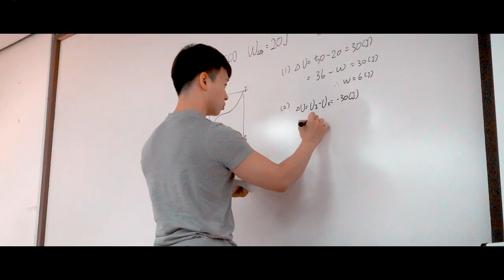40분만에 상체운동 하는방법!!(feat. 슈퍼세트, 컴파운드 세트) | 스쿨벌킹 EP04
학점은 못채우더라도 주간 세트수는 채워야겠죠?!!
▼미트리 JMT 닭가슴살, 닭가슴살 볶음밥 등 최대 40% 할인!!▼
  자동으로 할인 받을 수 있습니다!!
Intro Music
TheFatRat - Fly Away feat. Anjulie (VAVO Remix)
Follow VAVO